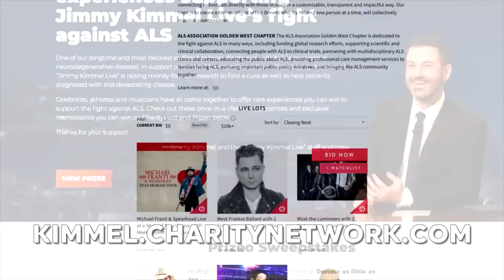Jimmy Kimmel Live’s Fight Against ALS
One of our longtime and most beloved staffers has been diagnosed with ALS (a progressive neurodegenerative disease). In support of him and the countless others affected by it, the team here at “Jimmy Kimmel Live” is raising money for ALS research to find a cure as well as help patients diagnosed with this devastating disease.

Celebrities, athletes and musicians have all come together to offer rare experiences you can win to support the fight against ALS. Check out these unique experiences and exclusive memorabilia you can win on Charitybuzz and Prizeo below.